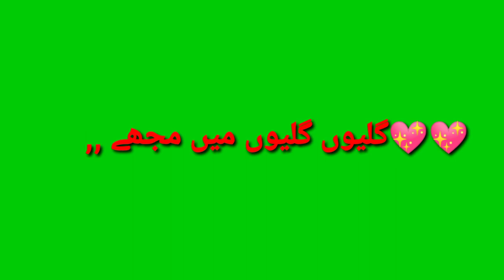Green Screen Urdu poetry By Sufyan Tv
galiyon galiyon mein mujhe dhundhoge to yad aaunga